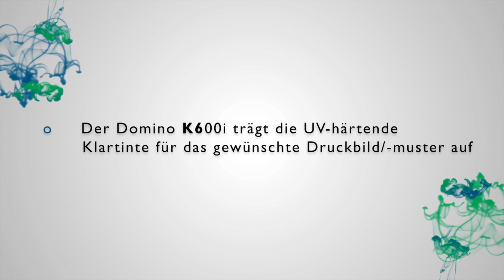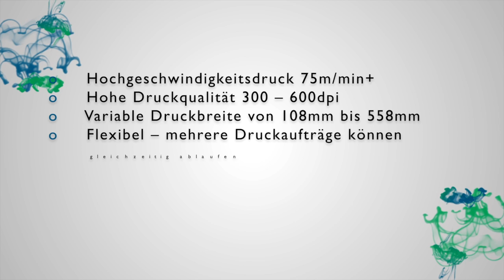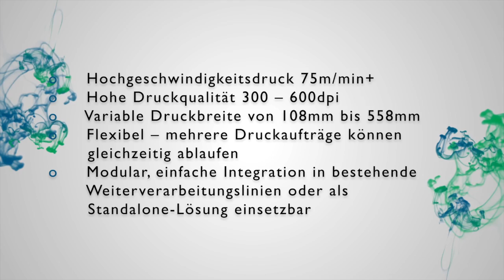Der K600i UV-Inkjet-Drucker: 9 Vorteile der digitalen, variablen Folienprägung | Domino Deutschland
Der Domino K600i digitale UV-Inkjet-Drucker ermöglicht das Bedrucken von zahlreichen Substraten und vereint Produktivität mit einer Druckqualität von 600 dpi.

Die innovative digitale Folienapplikation von Domino kombiniert die Vorteile des variablen UV-Inkjet-Digitaldrucks mit metallischen Folien aus dem analogen Prozess der Kaltfolienprägung.
Diese Folienapplikation ist eine einzigartige, kosteneffiziente Lösung für den Markenschutz, die Authentizität/Originalität und für grafische Produktverzierungen.

Der hochauflösende Inkjet-Drucker aus der K-Serie ist modular, somit kann er einfach in bestehende Weiterverarbeitungslinien integriert, oder als Stand-alone-Lösung eingesetzt werden.

Funktionsweise:
Der Abwickler wird mit dem Substrat bestückt, wobei ein breites Spektrum an Folien und Substraten verwendet werden kann. Der Domino K600i trägt dann die UV-härtende Klartinte für das gewünschte Druckbild oder Druckmuster auf. Die Folie wird auf das Substrat laminiert und durchläuft daraufhin die UV-Lampe, welche die UV-Klartinte aushärtet. Folienreste, die nicht auf dem Substrat ausgehärtet wurden, werden mittels der Abfall-Trägerfolie abgespalten. Das gewünschte ""foliengeprägte"" Bild bzw. Muster bleibt auf dem Substrat zurück.

Weitere Vorteile der digitalen Folienprägung:
- Hochgeschwindigkeitsdruck mit bis zu 75 m/min
- Hohe Druckqualität zwischen 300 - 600 dpi
- Variable Druckbreite von 108 mm bis 558 mm
- Flexibel – mehrere Druckaufträge können gleichzeitig ablaufen

Der Tintenstrahldrucker kann Etiketten, Postsendungen, Tickets, Formulare und Sicherheitsprodukten bedrucken. Dabei überzeugt er mit hervorragender Produktivität sowie überlegener Druckqualität in einem einfach zu integrierenden System.

▬▬▬ Über Domino Deutschland ▬▬▬

Domino bietet Ihnen passende Technologielösungen für die Erfüllung sämtlicher industrieller Beschriftungsanforderungen im Bereich der Produkt- und Verpackungskennzeichnung bis hin zur Palettenetikettierung. Des Weiteren verfügen wir über monochrome und farbige UV-Inkjet-Drucksysteme, unter anderem für den digitalen Etikettendruck.

▬▬▬ Newsletter ▬▬▬

Bleiben Sie auch außerhalb von YouTube auf dem Laufenden zur Produktwelt von Domino Deutschland. Unser Newsletter hält spannende Infos aus der Welt der Kennzeichnungs- & Digitaldrucktechnik für Sie bereit. Melden Sie sich hier unverbindlich an:

▬▬▬ Social Media ▬▬▬

Folgen Sie uns gerne auf unseren weiteren Social-Media-Kanälen.